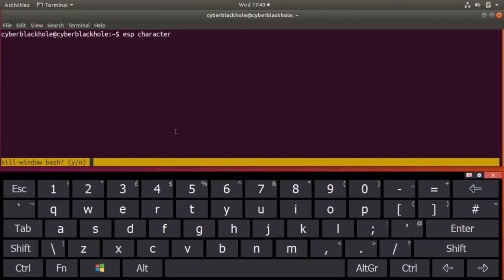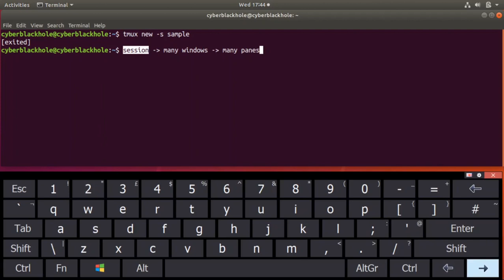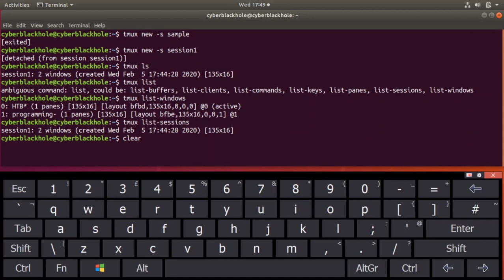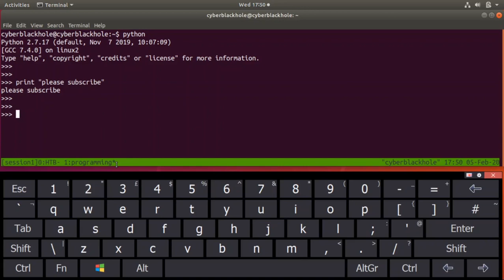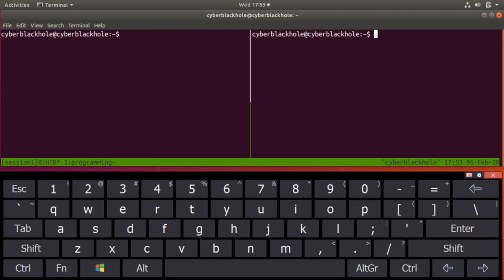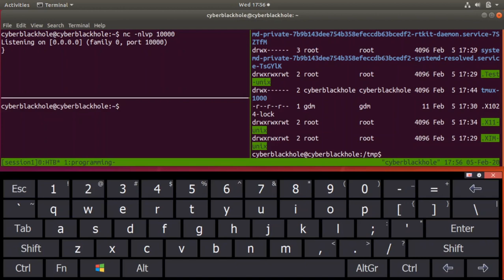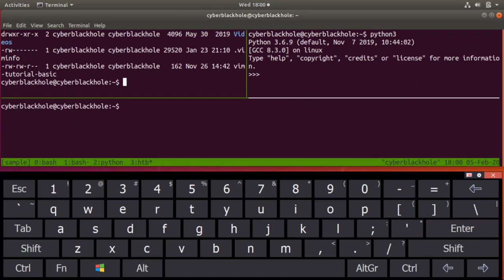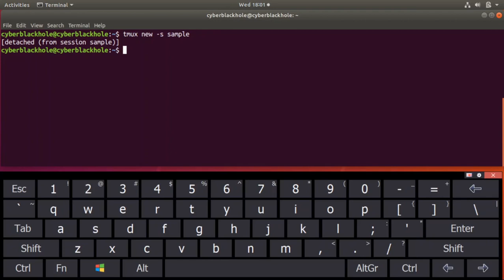Linux-E14 Using Tmux | Become a Pro Linux User | Tamil